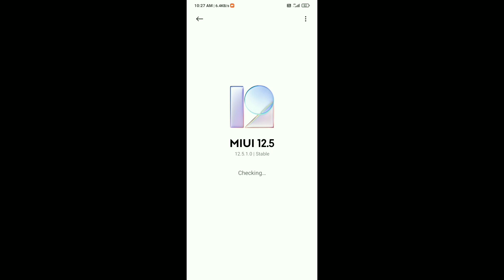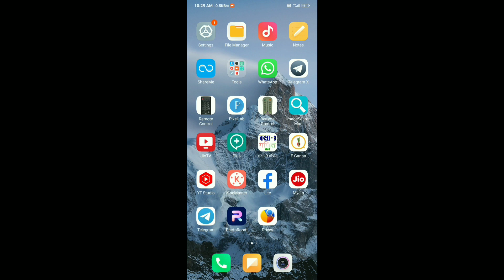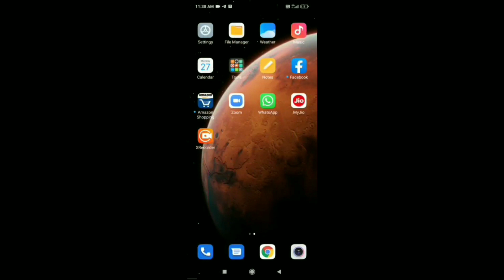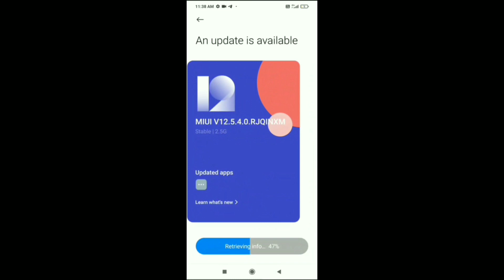Install Now - MIUI 12.5 Android 11 On Redmi 9 Power | OTA Link | Download Now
Hello friends eash video me hamne apko bataya hu ki kaise Redmi 9 Power device me MIUI 12.5 Android 12 update ko kare uashke bare me hamne apko bataya hu puri jankari dya hu agar aap ko koi bhi problem hai to jarur comment kare